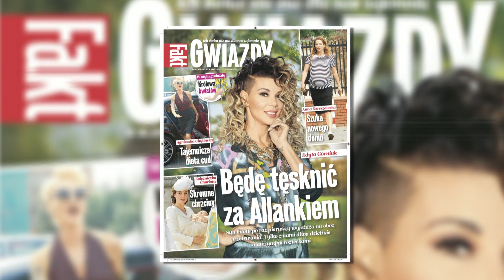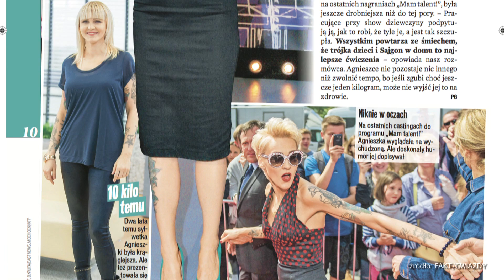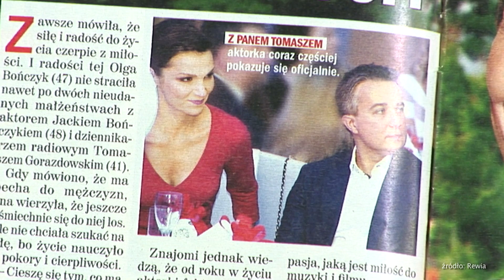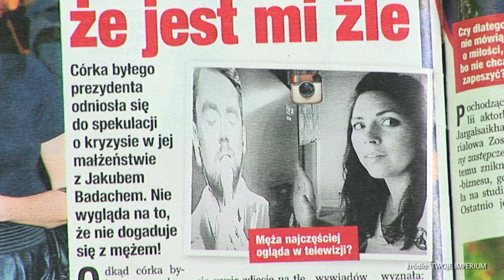Agnieszka Chylińska na diecie ? - (Nie) tylko plotki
Co jeste sekretem idealnej figury Agnieszki Chylińskiej ? Czemu Ola Kwaśniewska nie lubi imprez, a także czy Bończyk ponownie zostanie panną mlodą ?